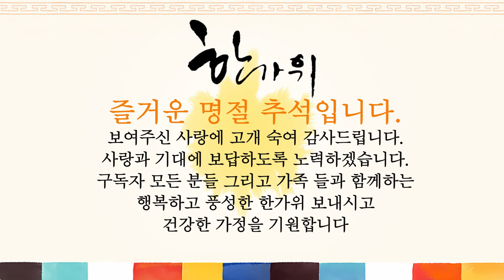[추석특집] '추석 성묘' 행복한 한가위 보내세요~^^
안녕하세요 ^^ 하심사 입니다.

이번 영상은 추석특집 으로 산소 성묘 관련 영상 입니다.

많은 분들이 코로나 때문에 걱정이 많으시지만 영상 보시고 조금이나마

도움이 되셨으면 좋겠습니다. 재미있게 시청해주시고 항상 건강하시고

행복한 나날들이 가득하길 기원하겠습니다.

감사합니다.

비방, 모욕적인 댓글은 공지 없이 삭제 처리하겠습니다.
※ 매주 화요일, 금요일 17시 업로드입니다.

● 상담문의 번호 : 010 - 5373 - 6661
● 카톡 ID : HASIMSA